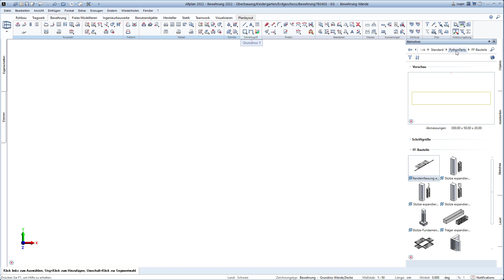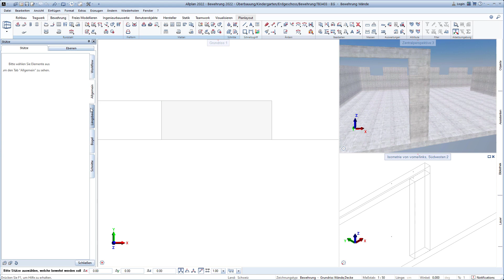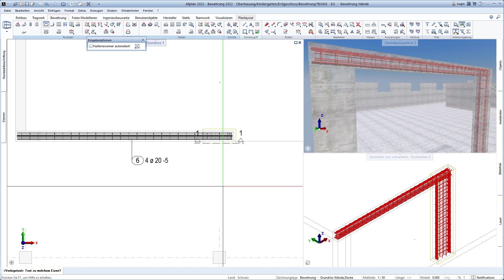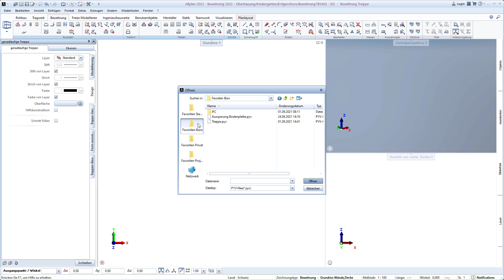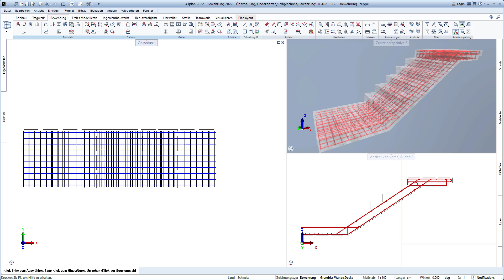Allplan 2022 PythonParts mit Bewehrung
Allplan bietet bei der Bewehrung viele Möglichkeiten, von der Verlegung eines einzelnen Stabes bis hin zu einer automatischen Bewehrung.

Mit den PythonParts öffnen sich neue Wege um einfacher und effizienter ans Ziel zu gelangen.